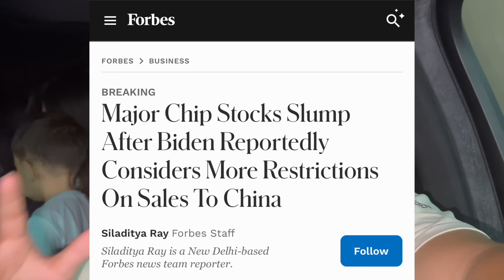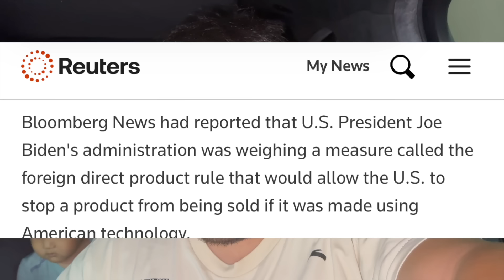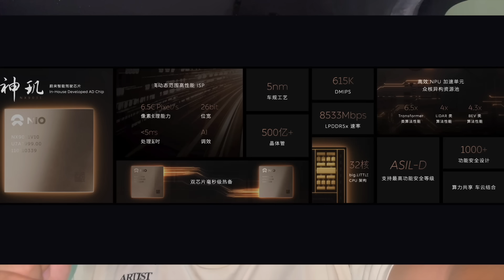NIO STOCK CRASH EXPLAINED⚠️ BLAME THIS ☠️